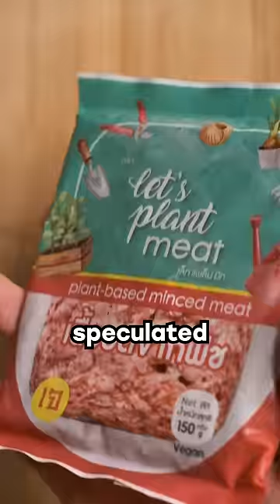Do I Copy Recipes?